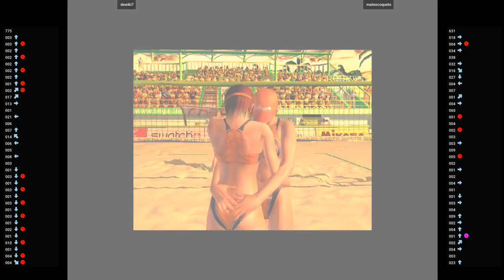Naomi 2 Beach Spikers 🕹 dewiki7 VS mateocoqueto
10/7/2022, 7:21:18 AM
Beach Spikers (Flycast) (NAOMI 2)